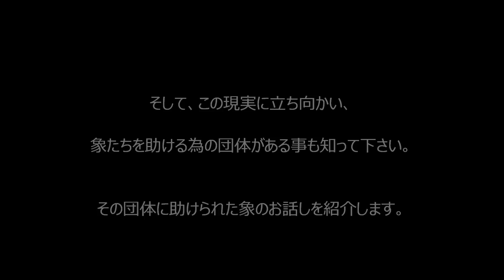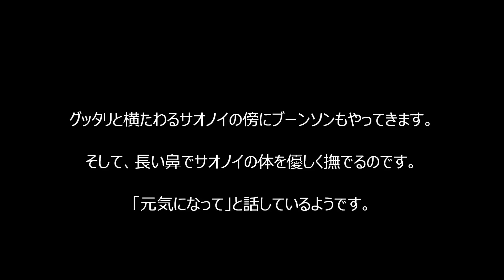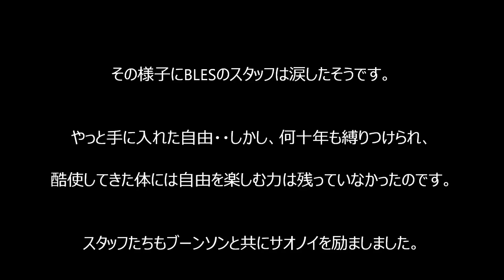タイで象に乗ったら虐待。ところが、、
引用元

関連動画